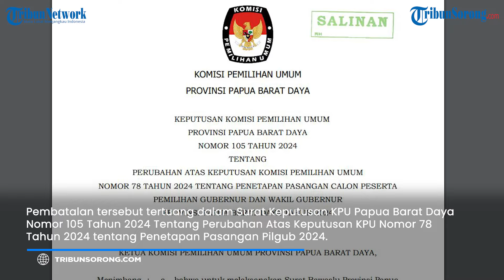BREAKING NEWS: Surat "Sakti" KPU Papua Barat Daya Surutkan Langkah AFU di Pilkada 2024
TRIBUNSORONG.COM, SORONG - Komisi Pemilihan Umum (KPU) Papua Barat Daya resmi membatalkan Abdul Faris Umlati (AFU) menjadi calon gubernur (cagub) nomor urut 1 di kontestasi Pilgub Papua Barat Daya 2024.
Pembatalan tersebut tertuang dalam Surat Keputusan KPU Papua Barat Daya Nomor 105 Tahun 2024 Tentang Perubahan Atas Keputusan KPU Nomor 78 Tahun 2024 tentang Penetapan Pasangan Pilgub 2024.
Keputusan KPU Papua Barat Daya tersebut mulai berlaku pada 4 November 2024.
Terkait hal tersebut, Kuasa hukum KPU Papua Barat Daya Pieter Ell membenarkan ihwal dikeluarkannya surat keputusan itu.
Putusan KPU terkait pembatalan status Bupati Raja Ampat dua periode itu jadi Cagub Papua Barat Daya berdasarkan surat rekomendasi Bawaslu Papua Barat Daya Nomor 554/PM.01.01/K.PBD/10/2024.

Artikel ini telah tayang di Tribunsorong.com dengan judul BREAKING NEWS: Surat "Sakti" KPU Papua Barat Daya Surutkan Langkah AFU di Pilkada 2024,

Penulis: Safwan
Editor: Petrus Bolly Lamak
Editor Video : Niqi Perdana